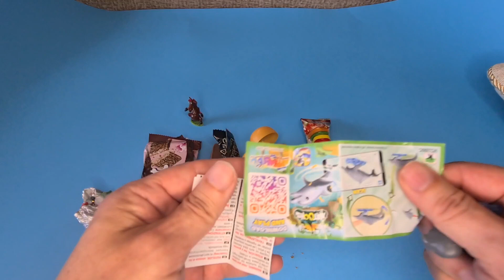Satisfying video candy ASMR . How to unpack Kismet Geisha, Mars, Kinder Surprise, Fruit Twister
I love sweets, I hope you like sweets too.
lollipops asmr asmrcandy satisfying Hallo Leute! Danke, dass du mein Video gesehen hast.
Ich liebe Süßigkeiten, ich hoffe, du magst auch Süßigkeiten.

J'adore les bonbons, j'espère que tu aimes aussi les bonbons.

Me encantan los dulces, espero que a ti también te gusten.

Olá pessoal! Obrigado por ver o meu vídeo.
Adoro doces, espero que gostem de doces também.

مرحبا شباب! شكرا لمشاهدة الفيديو الخاص بي.
أنا أحب الحلويات ، وآمل أن تحب الحلويات أيضا.
Hallo Leute! Danke, dass du mein Video gesehen hast.